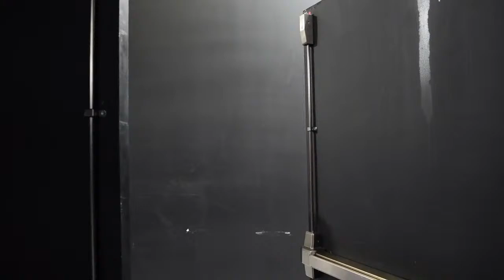Reality of Wrestling TV: Episode 393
Reality of Wrestling is a wrestling promotion owned by WWE Hall Of Famer Booker T that runs out of Houston, Texas showcasing the top unsigned talent from around the world in a weekly episodic series.

BEAT THE CLOCK CHALLENGE:
Hans vs Terron Beckham

￼TAG TEAM MATCH:
Izzy James & Erik Lockhart vs Rudy Gaza & Beu Amir

WWE NXT vs ROW:
Ayden Cristiano vs Duke Hudson

Use StreamYard for Your Podcast! Want to create live streams like this?